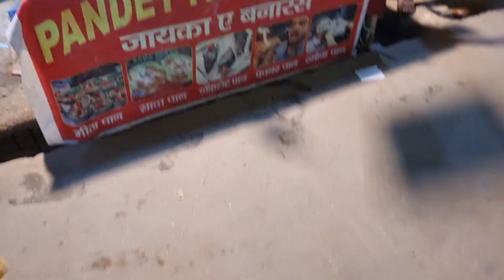Lucknow র গনপতি পাপার মেলায় গিয়ে খুব মজা করলাম।